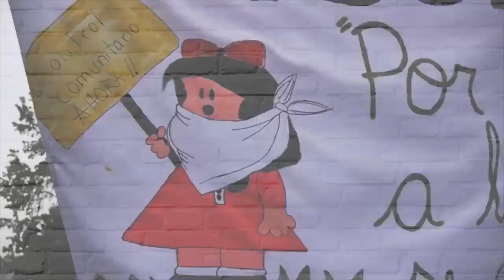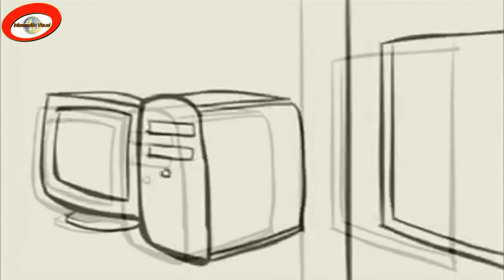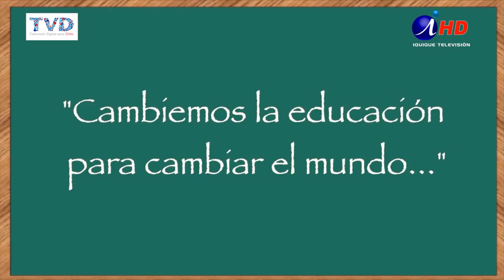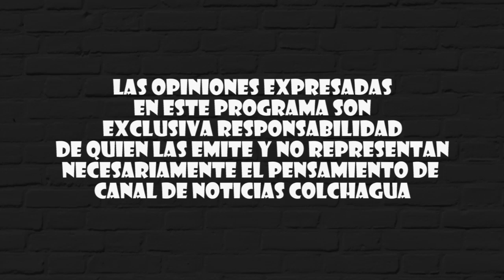0315 Calma Pueblo